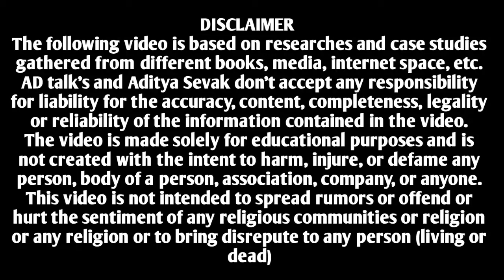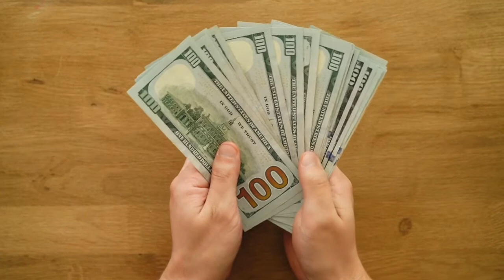Saptkrishi successful startup story | Sabji Kothi | shark tank india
Friends, recently Sony TV has started the business reality show Shark Tank India. In which Sharks i.e. judges who are India's top businessmen and investors and in front of them, India's entrepreneurs present their startups and share their business with Sharks. Conveyance to invest in. Nikki Kumar Jha and her sister Rashmi Jha of Bhagalpur in Bihar came with a similar product 'Sabji Kothi'. He presented his idea to the judges, who also liked the idea, but questioning his product design, the four judges rejected one by one. But friends, he did not give up and kept working on his own business and because of this, today he has done a business of 50 lakhs from this startup. Come in this video we know about them in detail.

business case study examples,,
startup stories,
business startup stories,
success stories of entrepreneurs,
indian entrepreneurs success stories,
startup success stories,
small business success stories,
entrepreneur stories of inspiration,
inspiring business stories,
motivational business stories,
entrepreneur story,
inspiring business stories,
motivational business stories,
a success story in hindi,